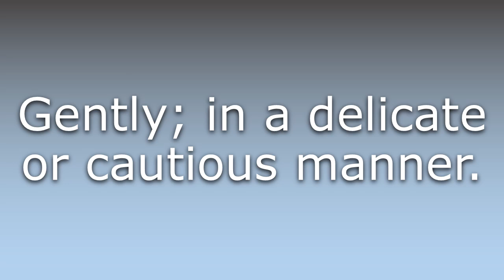What does Gingerly mean?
What does Gingerly mean in English? Learn the meaning of the word Gingerly! How to Pronounce Gingerly. Expand your vocabulary, learn words.